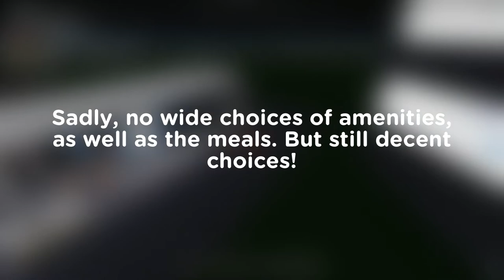NH110 || ANA Roblox || Premium Economy POV